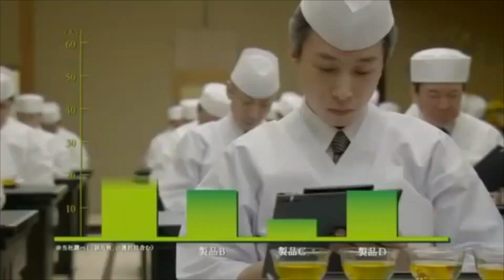YZF-R25に乗ってこの数字を見てしまった。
下呂温泉を充分に堪能し、次の目的地へ目指すZIV RIZE一同。
次の目的地は長野県「諏訪湖」だ！！

前日一泊した【湯快リゾート】についてレビューし、
楽しい思い出を振り返りながら旅が進んでいく。

途中途中でのトラブルや予定にないイベントが起こりそれも楽しんでいるメンバー。

そんな中、ガソリンスタンドを探している時。
「ガソスタって言ったらここでしょ！」
とお気に入りのガソスタを告げた。

しかし、この不景気の時代にそんな選んでいられる経済力は我々にはなく。

「安いガソスタにしよう。」

ーーーーさて。この一言から一体どこにたどり着くのであろうか。
そして本筋である「諏訪湖」へは何事もなく到着するのであろうか。

「173」とは何の数字を指しているのか。

見どころ満載なトークを楽しみながら見ていってください。
それでは本編へ行ってみよう！！レッツゴー！！

最新情報やアフタートークなどはこちらから。
お気に入りのメンバーを見つけてみよう‼